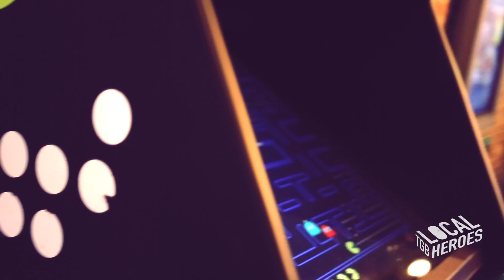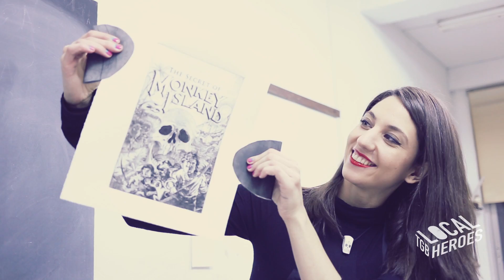TGB Local Heroes- Maya Pixelskaya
LocalHeroes is back!! Y esta vez con una artista con la que es imposible no quedarse boquiabierto.Creaciones inspiradas en la estética de los videojuegos retro que tanto nos han flipado de pequeños.
Maya Pixelskaya - RetroGame Art​  ¡Pasen y vean!  ‪